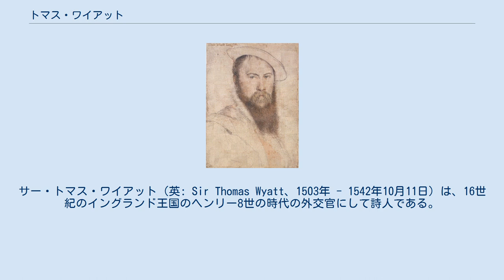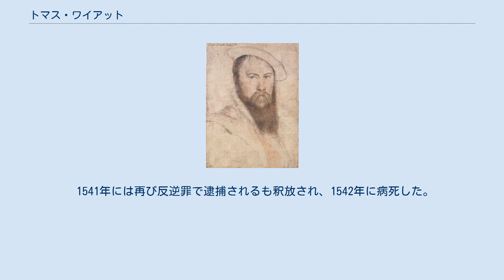トマス・ワイアット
サー・トマス・ワイアット（英: Sir Thomas Wyatt、1503年 - 1542年10月11日）は、16世紀のイングランド王国のヘンリー8世の時代の外交官にして詩人である。
同名の息子トマス・ワイアットはメアリー1世の治世に反乱をおこし、処刑された。
 トマス・ワイアットは、ヘンリー7世の時代の宮廷人であり、枢密院の一員であったヘンリー・ワイアットを父とし、アン・スキナーを母として生まれた。
父はヘンリー8世の治世になっても宮廷に留まり、トマスはケンブリッジ大学で学んだあと、父の跡を追って宮廷に来た。
 トマスは180cm以上の長身であり、ハンサムで頑健な肉体をしていた。
詩人であるだけではなく外交官でもあった。
ヘンリー8世と最初の王妃キャサリン・オブ・アラゴンとの婚姻の無効を教皇クレメンス7世に訴えるため、ベッドフォード伯ジョン・ラッセルとともにローマに赴いた。
1527年に神聖ローマ皇帝カール5世がローマを占領して教皇を幽閉した時に捕えられたが、脱出してイングランド王国に戻った。
1535年にナイトに叙せられた。
 ソネットを英語で初めて書き、ペトラルカのソネットを英語に訳した。
ルキウス・アンナエウス・セネカおよびホラティウスに倣うほか、新しい詩の形式を実験した。
ヘンリー・ハワードと共に、イギリスにおけるソネットの父と見なされている。
 やがてヘンリー8世の王妃となるアン・ブーリンと、1520年代前半に知り合い、恋愛関係にあったという説がある。
 1536年に、トマスは王妃アン・ブーリンとの不倫の罪状で逮捕され、ロンドン塔に捕われた。
アン・ブーリンと、同じく不倫の罪で捕われた5人の男が処刑された後、トマスは友人のトマス・クロムウェルの尽力によって釈放された。
 1541年には再び反逆罪で逮捕されるも釈放され、1542年に病死した。